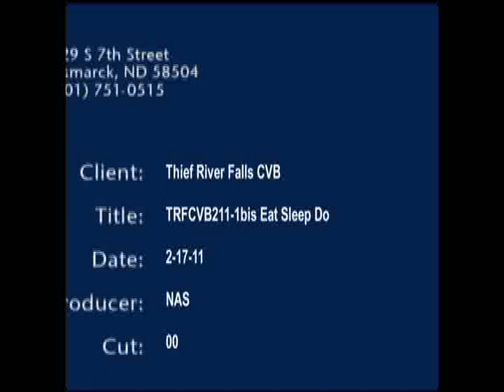Thief River Falls - Eat, Sleep, Do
Visit Thief River Falls this winter and experience it all!